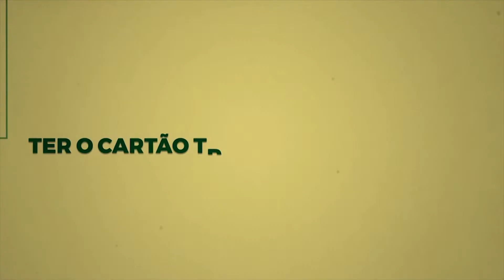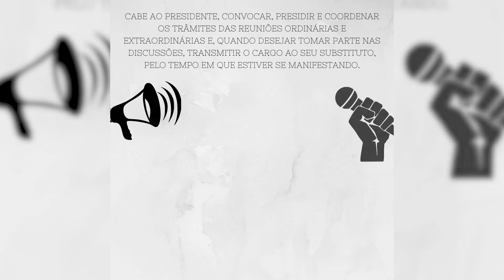JORNAL DA CÂMARA 29.06.22